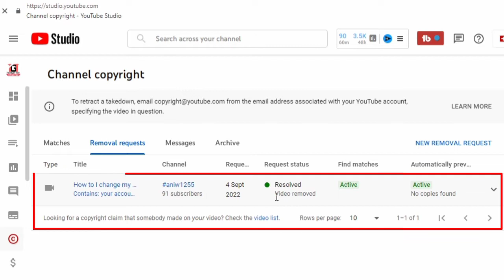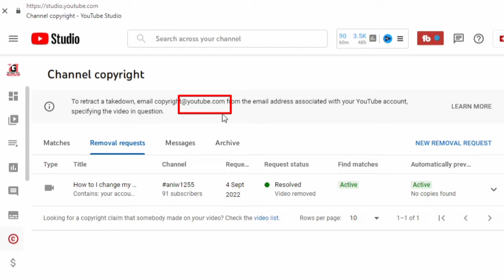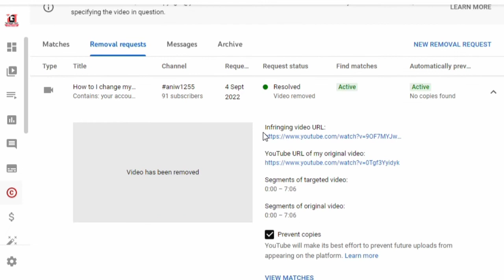Copyright Strike Wapas Kaise Le - What You Should Know || Strike वापस कैसे ले। 2022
Copyright Strike Wapas Kaise Le - What You Should Know || Strike वापस कैसे ले। 2022 @YouTube youtube @YouTubeViewers

Is video me dosto hum baat karne wale hai copyright strike wapas kaise le .

Your Queries. ?